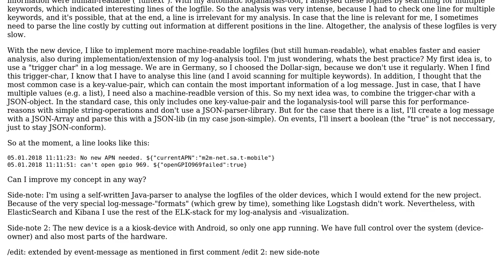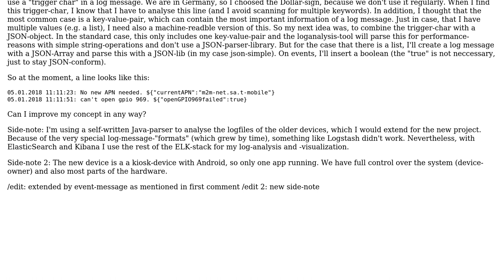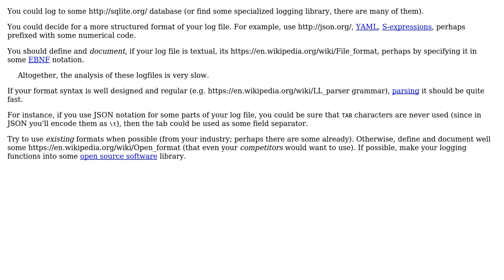Software Engineering: Create machine-readable logfiles (2 Solutions!!)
Software Engineering: Create machine-readable logfiles

With thanks & praise to God, and with thanks to the many people who have made this project possible! | Content (except music & images) licensed under CC BY-SA | Music | Images & others | With thanks to user MUmla user Justin user Basile Starynkevitch and the Stack Exchange Network Trademarks are property of their respective owners. You are responsible for your own actions.